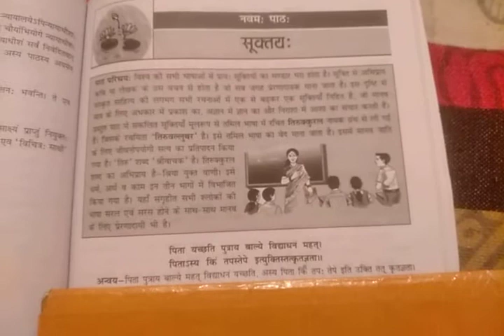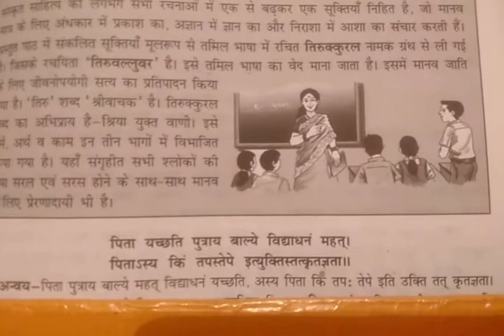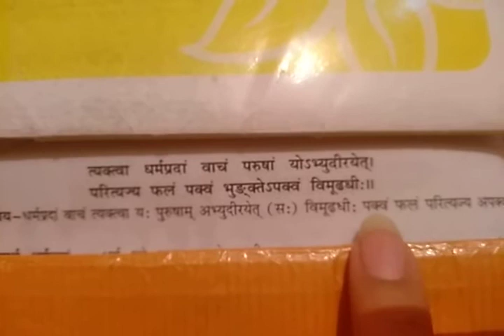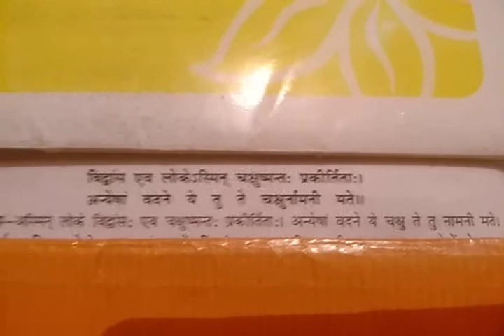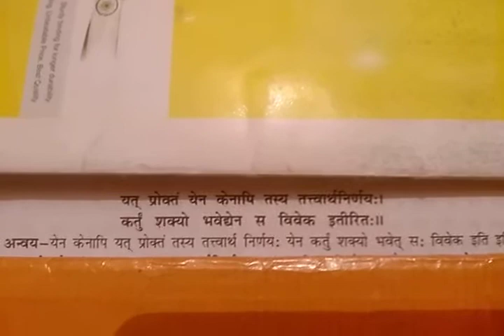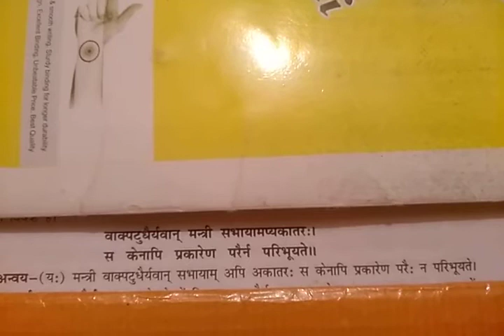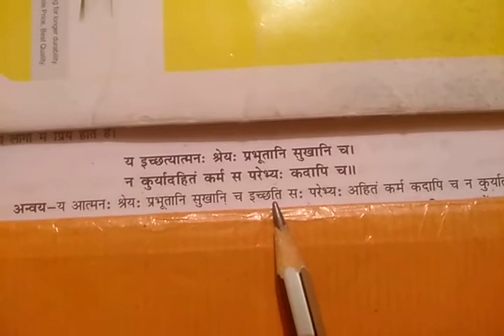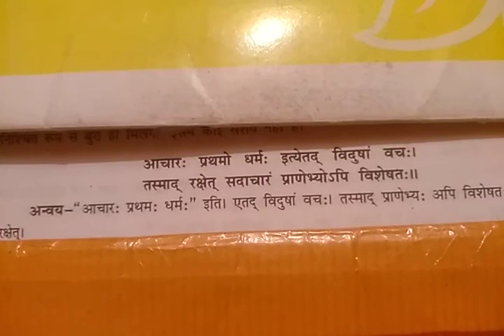Class 10th sanskrit chapter no 9 सूक्तयः ।(Nishu Thakur Shastri)